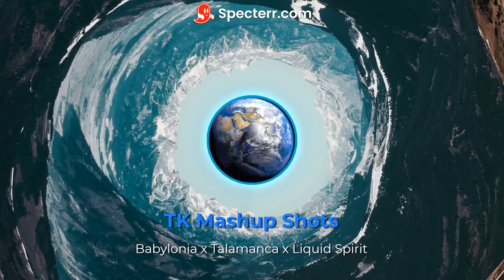[TK Mashup Shots] Babylonia x Talamanca x Liquid Spirit